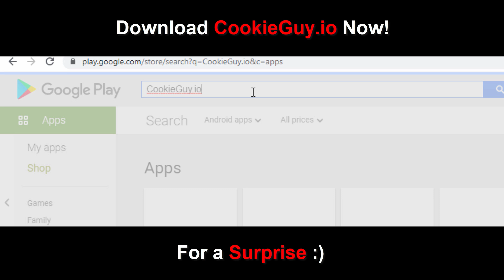HOLE.IO WORLD RECORD - TIPS TRICKS & STRATEGY! NEW IO GAME!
Hole.io (Hole io) new .io game on your phone (Android or ios) Hole.io World Record, Hole.io hack, Hole.io new world record, HOW TO EAT 100% OF THE MAP (World Record)! How to play Hole IO without hack and glitch.